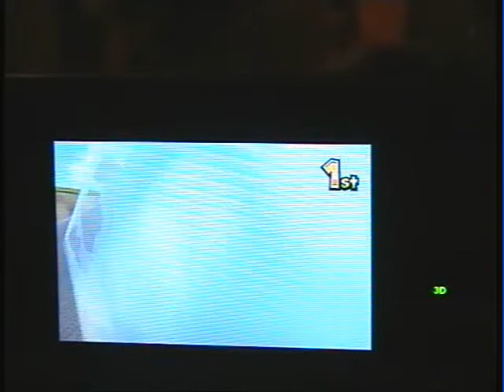MK7 - Fire Flower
...is the new thundercloud -.-